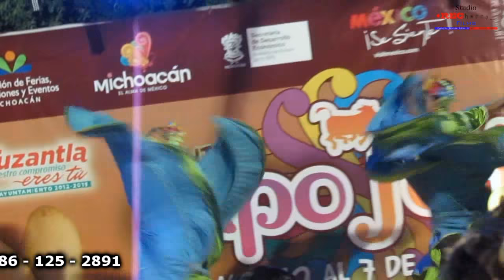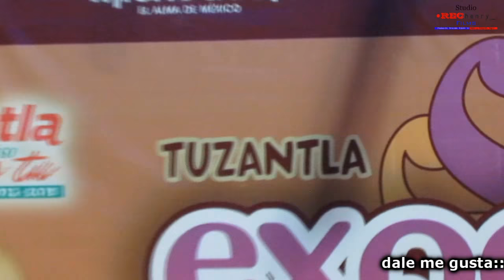Segundo Dia - Expoferia de Pascua Tuzantla 2013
aqui el resumen ofcial del Segundo Dia - Expoferia de Pascua Tuzantla 2013, Esperemos les gustes y lo compartan con sus amigos.